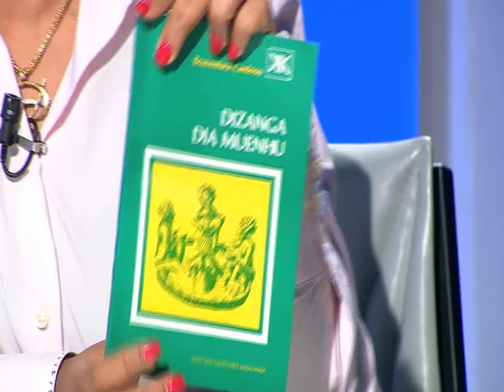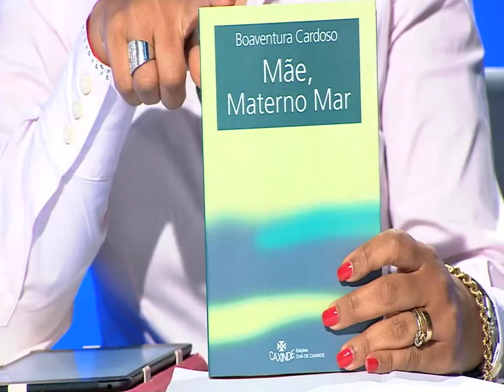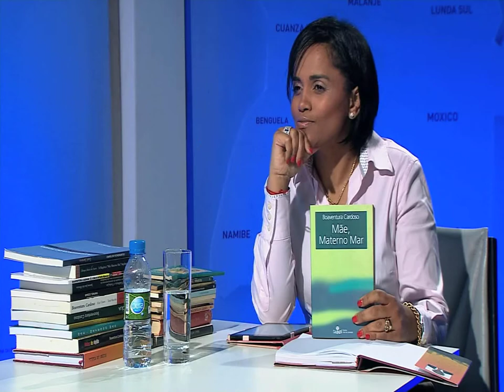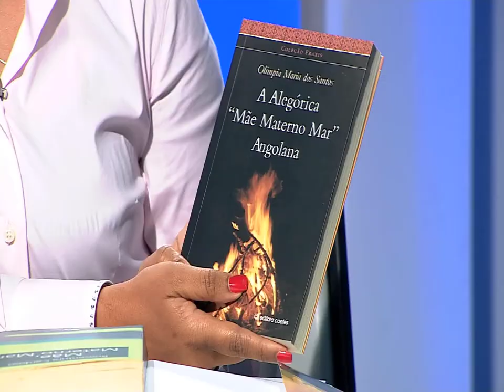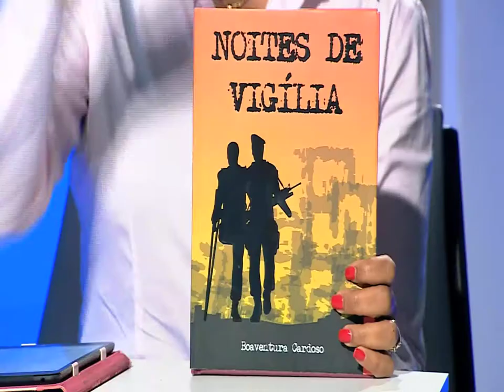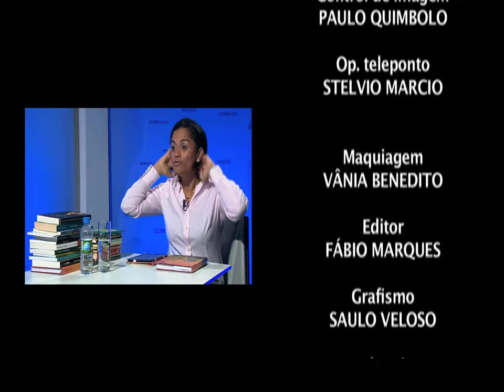FAIR PLAY 43 com Escritor Boaventura Cardoso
Kenia Sandão teve mais um ilustre convidado do mundo da escrita. Trata - se do escritor Boaventura Cardoso, onde brindou - nos com a sua historia de vida numa conversa amena em mais um Fair Play.